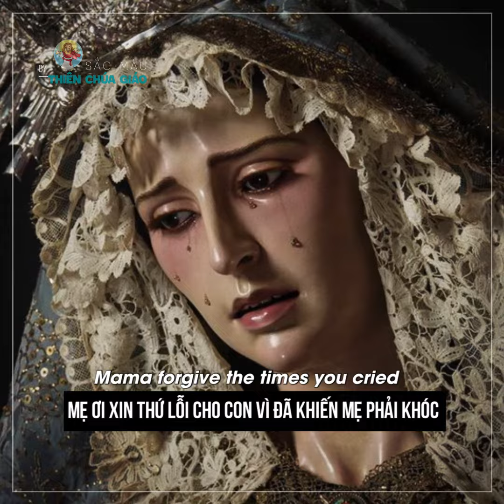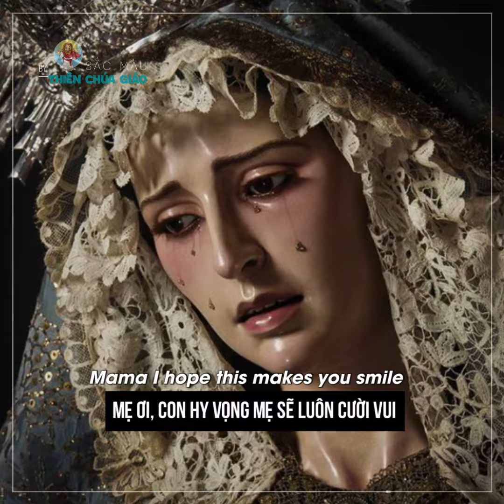Mẹ ơi !!! xin Mẹ đừng khóc